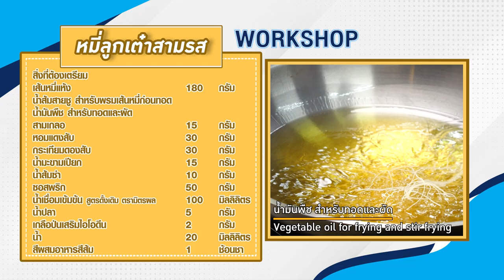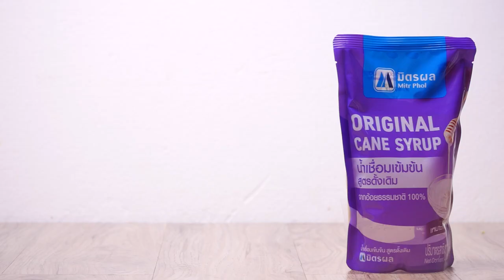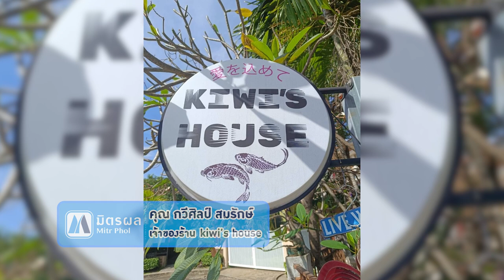มิตรผล มิตรแท้ มืออาชีพ เมนู "หมี่ลูกเต๋าสามรส" สูตรเด็ดอ.ยิ่งศักดิ์